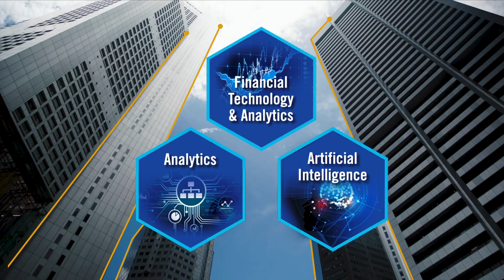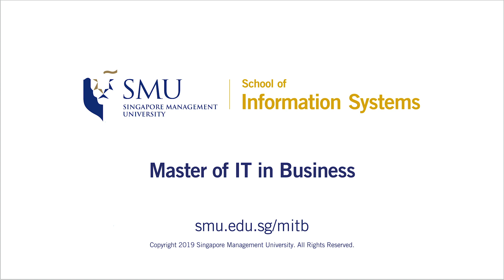Why SMU MITB graduates are highly sought-after by employers?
Do you know why SMU MITB graduates are highly sought-after by employers?

Hear what the employers have to say about our MITB graduates & our alumni shared their learning experiences.

SMU MITB is proud to ranked 1st in Asia & 11th Worldwide by QS Business Analytics 2018. Choose from 3 tracks - Analytics, Financial Technology & Analytics, and Artificial Intelligence.